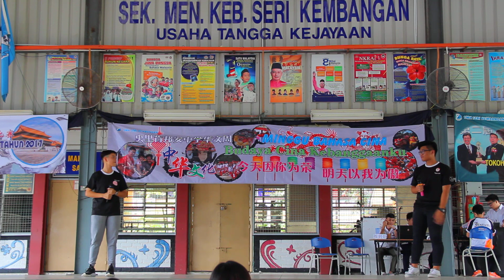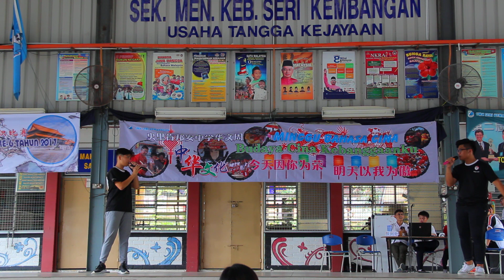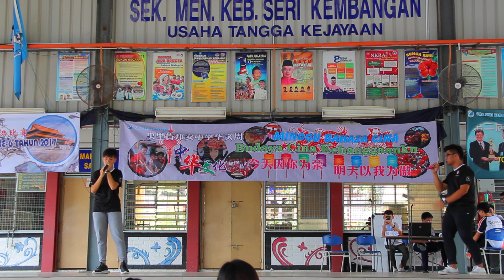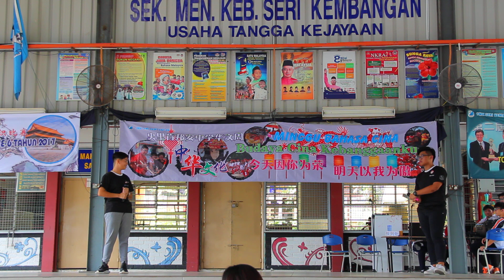史中红人馆2017决赛 合唱 4号参赛者 丘宇航 罗祖儿 演唱歌曲 爱如潮水